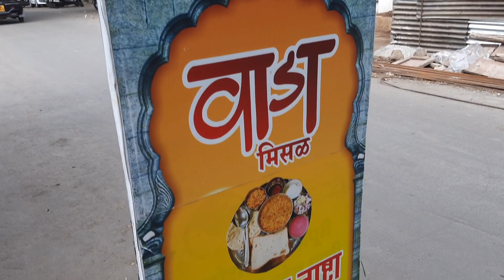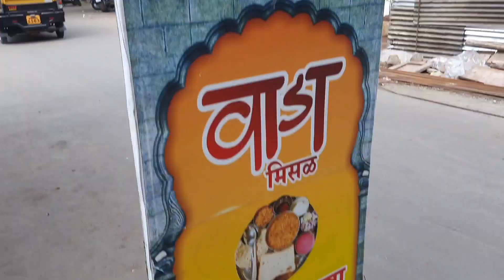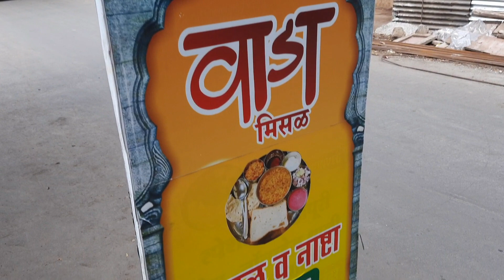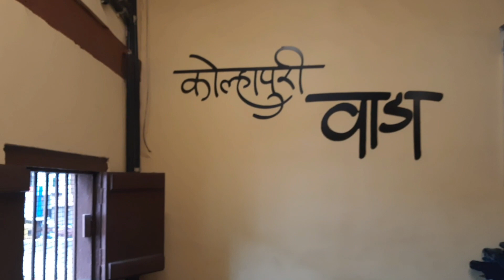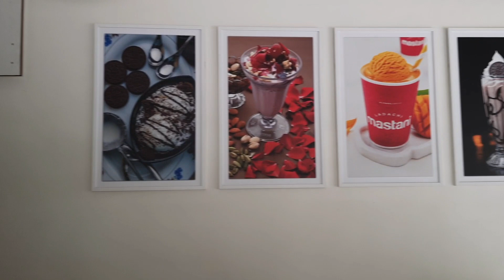food vlog/वाडा मिसळ/लाडाची मस्तानी/तुमचे jiju का येत नाहीत vlog mdhe...🤔marathivlog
address=
wada misal=rajarampuri 9th lane,near more hospital kolhapur

ladachi mastani=jadhav residence,rajarampuri 13th lane kolhapur